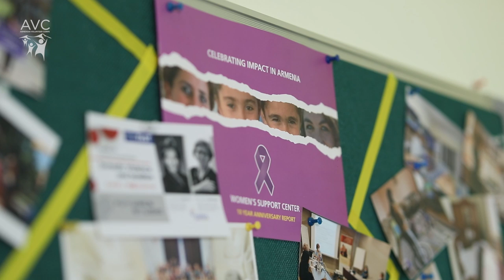International Women's Day: They're Not Going Back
Let's wish for a gender-equal world free of discrimination and stereotypes for International Women's Day. Let's celebrate the women who always try their best despite the challenges. Our three volunteers here are part of this celebration, inspiring us with their work and dedication more than ever.

Sheila (68) came to AVC to volunteer for a year. Her volunteering placements are at the National Cinema Centre of Armenia, where she helped with project management and Gaiff (Golden Apricot IFF) Pro on the upcoming film festival. She is currently volunteering at Tufenkian Foundation/ Women Support Center.

Megan (26) is a young professional from the USA. Her first job site is the Women's Support Center, where she is researching and drafting a policy brief about the status of child protection in Armenia related to domestic violence and expanding their training modules for staff professional development purposes. Her second job site is Democracy Today NGO, where she is helping to edit/proofread a report related to UNSCR 1325 and the human rights disaster currently facing the people of Artsakh.

Upasna (28) is an Enthusiastic Volunteer And Youth Worker Both in her Homeland, India, and her already second home Armenia. Her placements include the Armenian American Wellness Center, where she contributed her skills to raise awareness about the recently opened stomatology clinic. Her other volunteer placements are at the NKR Representatives office, where she supports them with fundraising efforts, the Children of Armenia Fund (COAF), and the Oqni NGO.

Produced & directed by Armenian Volunteer Corps
Edited by Non-Gravity